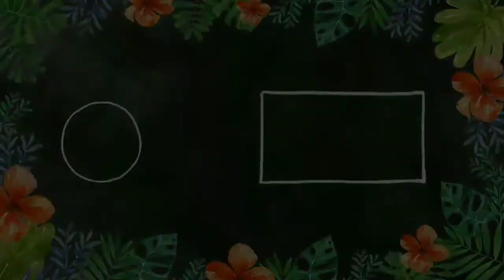Cartoon Compilation - Baby Sitter Alarm | GO Cartoons - Pro TV | S2.E7 | New cartoon in 2021 | Cart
Hello, friends welcome to your YouTube channel GO cartoons - Pro TV. Thank you very much. ‌

★. GO Cartoons - Pro TV

Baby Sitter Alarm | GO Cartoons - Pro TV | S2.E7 | Cartoon for big boys and girls | Cartoon name in this video (Vampires Cartoon) Season 2,Episode 07 | From - Go Cartoons - Pro TV | Subscribe for more Cartoons Episode.

★★★Cartoons in this video★★★

0:00 - Intro

00:10 - Vampires Cartoon